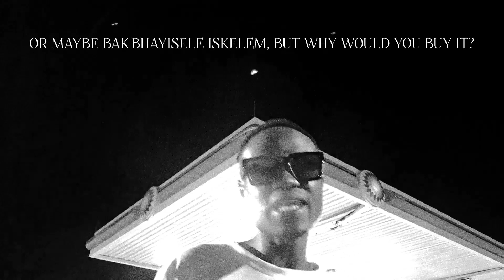JOHN NA$H - KZN LOCKDOWN CYPHER (W/ ZAKWE)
This is a clip by JOHN NA$H for the KZN LOCKDOWN CYPHER hosted by ZAKWE. Major shoutout to @SPeeKaRSA 🙏🏿